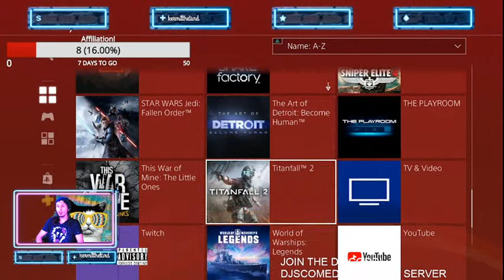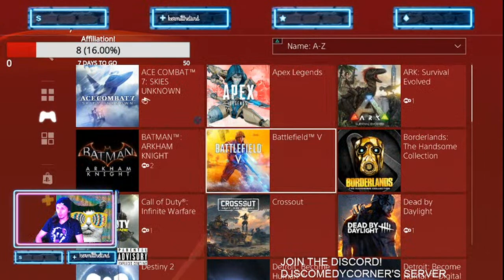In Harry Potter whats that gold thing they chase when theyre flying on sticks?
i play with an old friend and probably loose alot